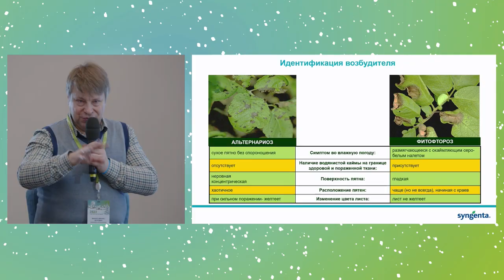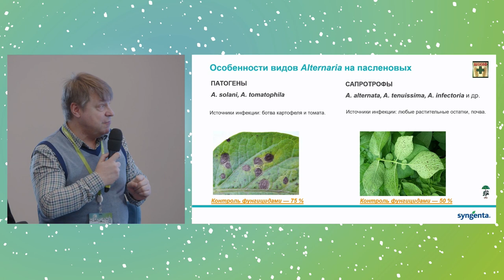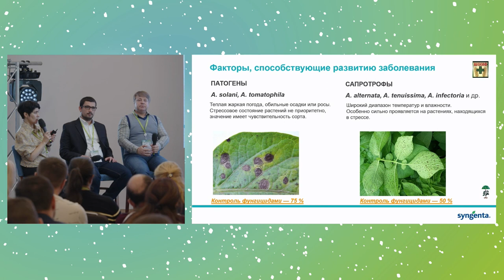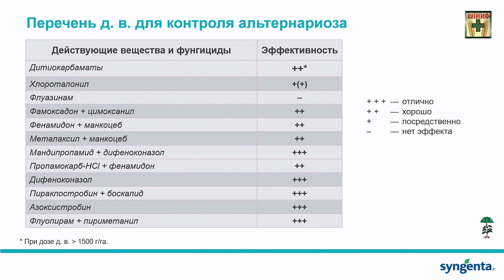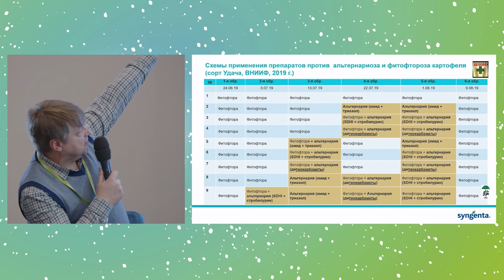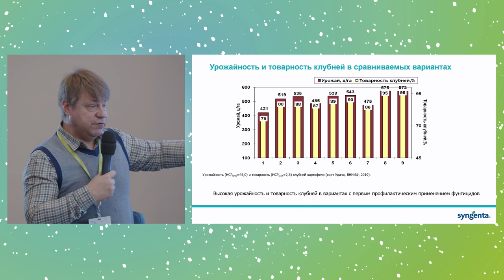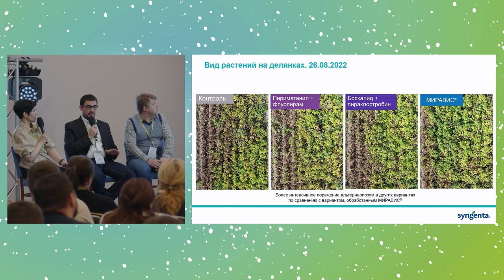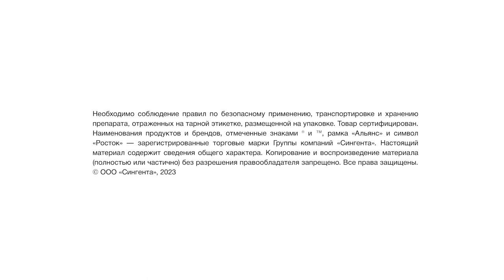«СТАРЫЙ НОВЫЙ ГОД В КРУГУ ДРУЗЕЙ»: ИНТЕРВЬЮ С ЭКСПЕРТАМИ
Эксперты обсудили особенности развития распространенных возбудителей болезней картофеля и дали производителям рекомендации по построению максимально эффективной защиты.

Тайм-коды:
01:25 — Менеджер по маркетингу направления фунгицидов на специальных культурах Юлия Шиманская открыла работу сессии как модератор.
03:52 — Менеджер по развитию продуктов направления специальные культуры Михаил Пляхневич рассказывает о том, как правильно отличать симптомы разных болезней на картофельном поле.
19:55 — Эксперт по испытаниям Антон Садыков более подробно раскрывает тему альтернариоза как наиболее опасного заболевания для картофеля.
22:00 — Михаил Пляхневич говорит о методах борьбы с болезнями и современных технологиях в арсенале аграриев.
28:10 — Юлия Шиманская отмечает особенности нового супермощного препарата «Сингенты» МИРАВИС® на базе технологии АДЕПИДИН®.
31:06 — Михаил Пляхневич поясняет схему применения препаратов против альтернариоза и фитофтороза в рамках уникального опыта.

Изучите рекомендации экспертов по подбору препаратов, чтобы построить свою систему защиты!